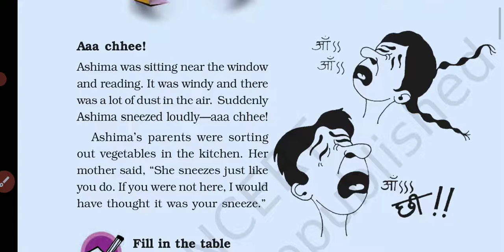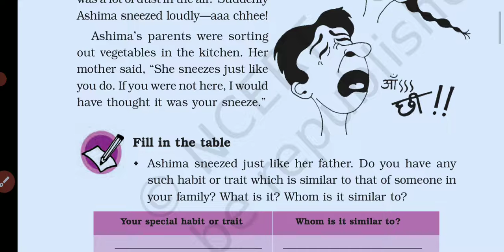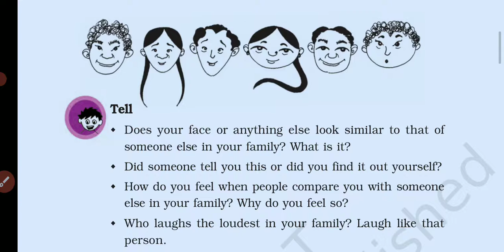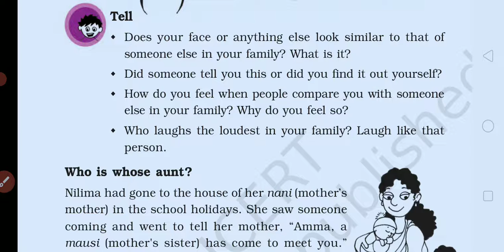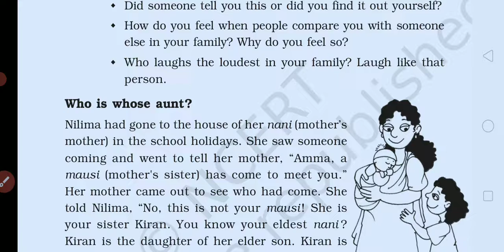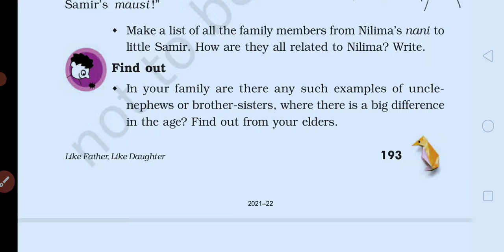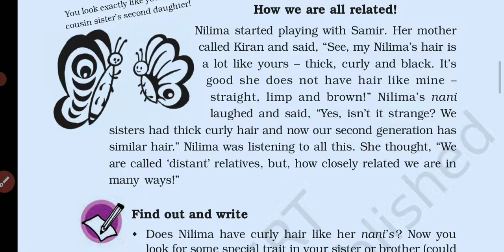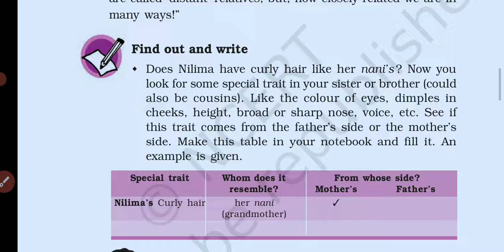e m std 5 EVs chapter 21 like father ,like daughter part 1